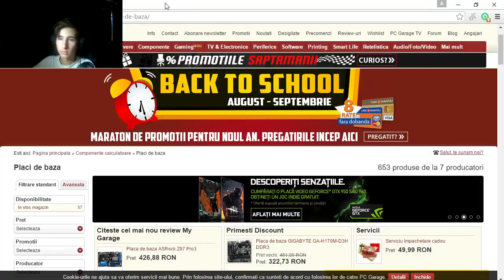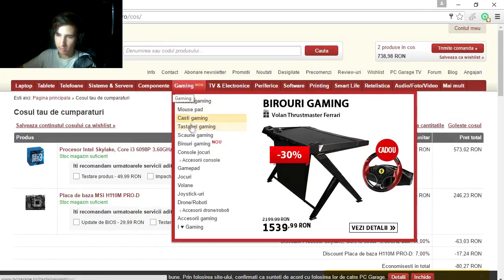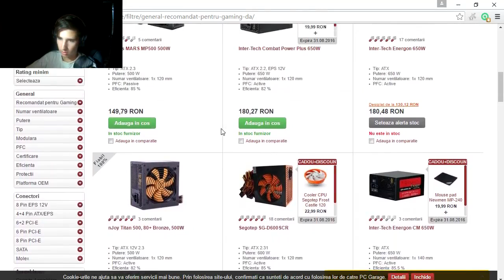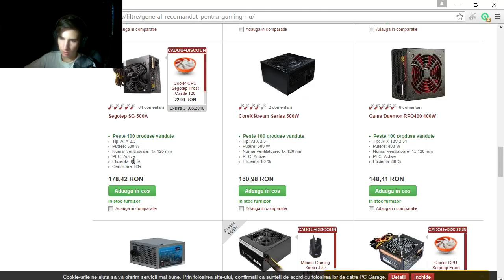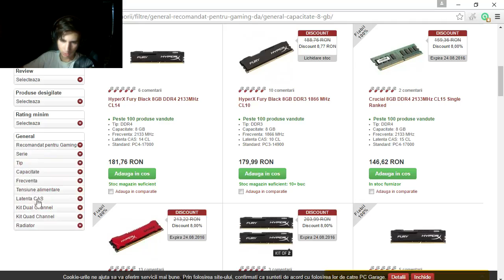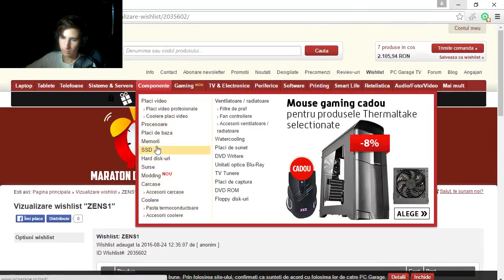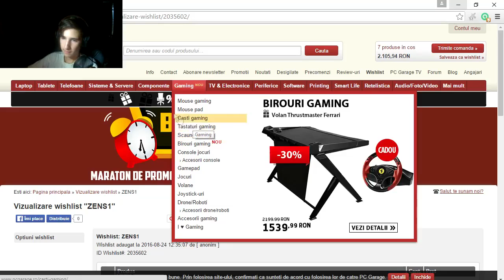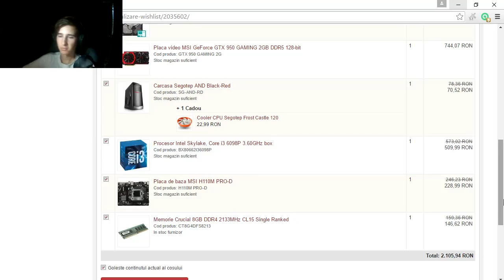PC GAMING 2100Lei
Salut!

Daca vrei sa sponsorizezi canalul cu cateva skinuri aia aici un

Grupul meu de pe steam(In caz ca vrei sa fi la curent cu ce postez)

intended"